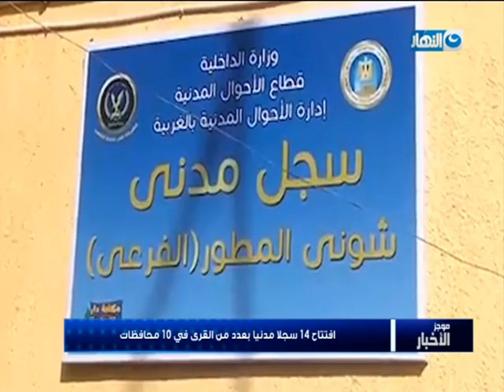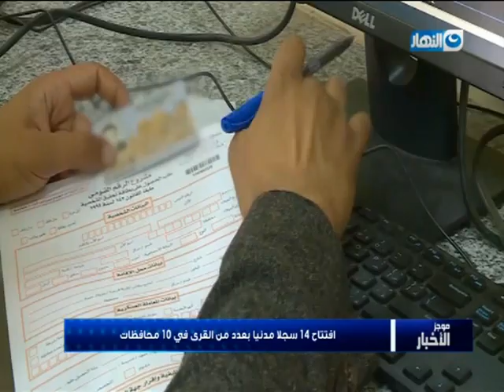موجز الأخبار| رئيس الحكومة يتبنى مبادرة لزراعة مليون شجرة في الجمهورية